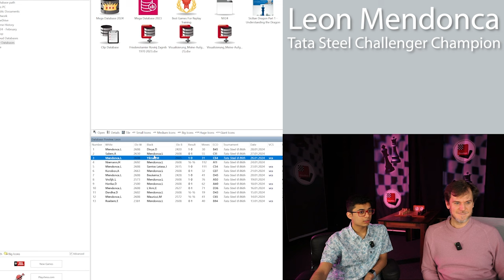Leon Mendonca Marathon - All 13 Tata games fully analysed!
The Champion of the Tata Steel Challengers was willing to analyse all his 13 games! In this over 150-minute long video (Maybe watch this instead of a Netflix movie tonight?), Leon breaks down several openings, ideas and plans for the middlegames, and shows brilliant endgame expertise. Undoubtedly, the learning effect of this YouTube video is huge, and a must-watch for every Leon Luke Mendonca fan!

0:00 - Introducing Leon Mendonca
0:58 - Eline Roebers
10:46 - Marc A. Maurizzi
18:40 - Daniel Dardha
20:42 - Erwin L' Ami
31:46 - Dronavalli Harika
42:03 - Liam Vrolijk
52:54 - Stefan Beukema
1:02:22 - Anton Korobov
1:17:40 - Jaime S. Latasa
1:31:14 - Hans Niemann
1:35:48 - Interlude
1:36:15 - Mustafa Yilmaz
1:48:10 - AR Saleh Salem
2:13:00 - Divya Deshmukh
2:30:15 - Post thoughts